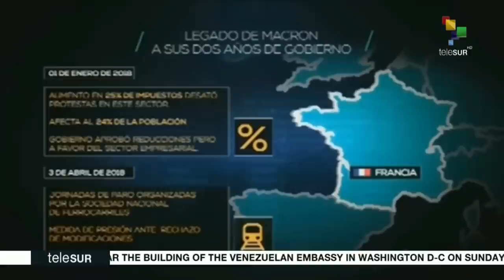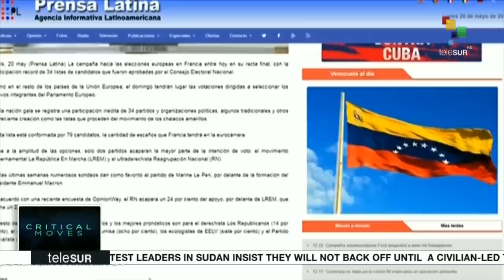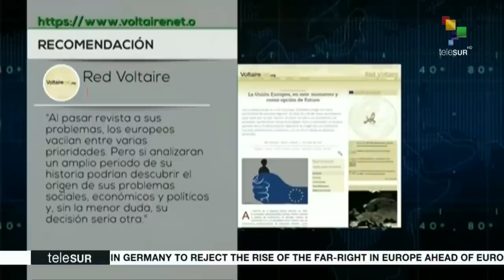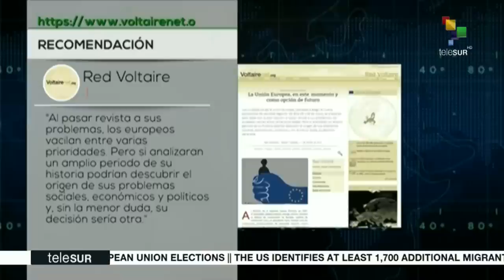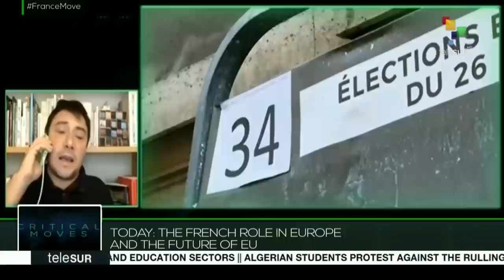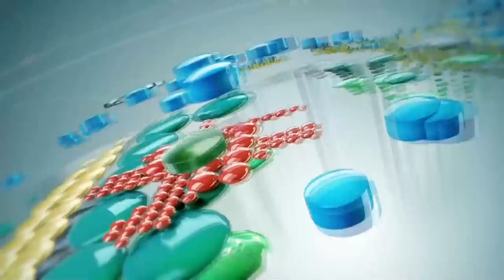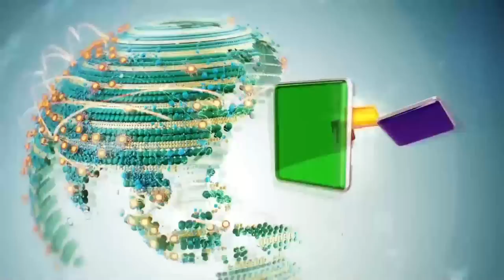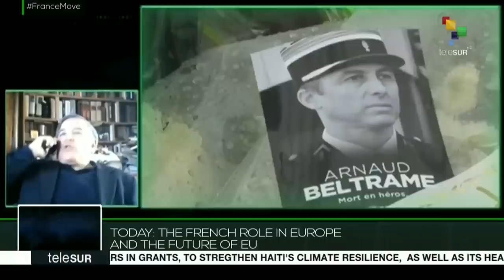Critical Moves: The French Role In Europe And The Future Of EU